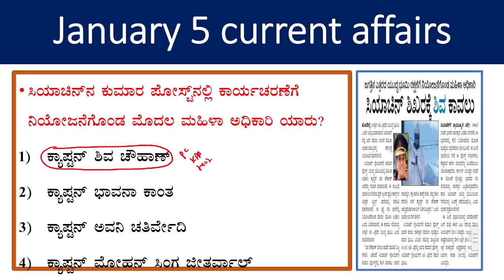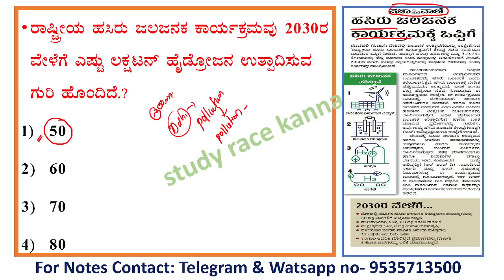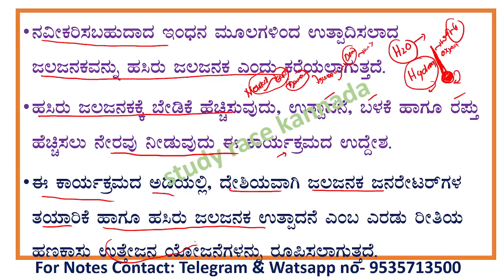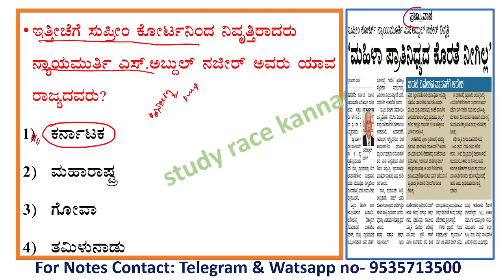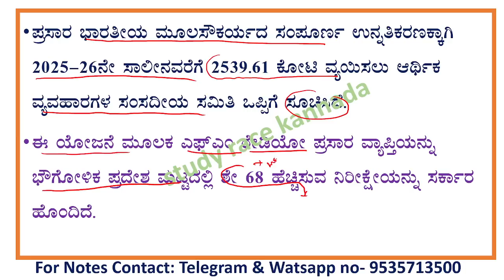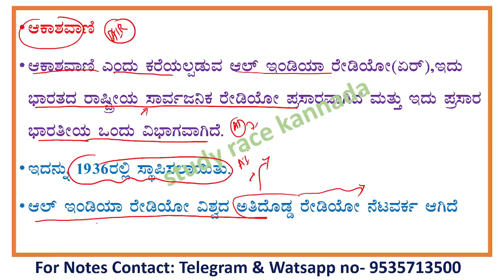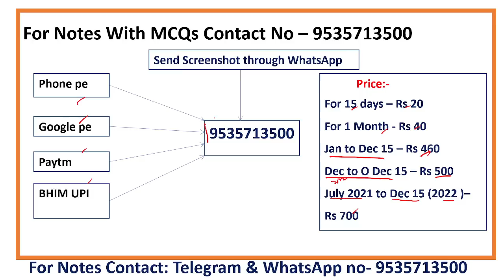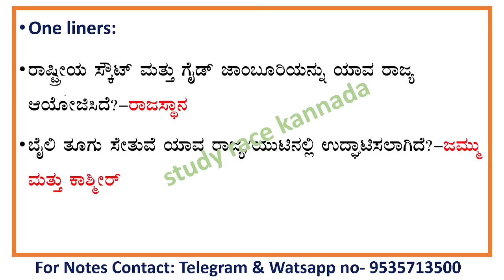January 5 current affairs|daily current affairs in Kannada| current events lgk today in kannada